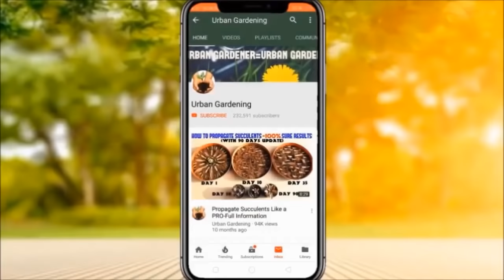How To Grow Hibiscus From Seeds (FULL UPDATES)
How To Propagate Hibiscus Plant At Home-FAST N EASY
Daizz's Tips:-Propagating hibiscus, whether tropical hibiscus or hardy hibiscus, can be done in the home garden and both varieties of hibiscus are propagated in the same way. Hardy hibiscus is easier to propagate than the tropical hibiscus, but never fear; with a little bit of knowledge about how to propagate hibiscus, you can be successful at growing either kind.

How to Make Hybrid Hibiscus or Hibiscus Seeds at Home(With Updates)

OR CONTACT THE OWNER (MR. YOGESH JI ON WHATSAPP -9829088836)